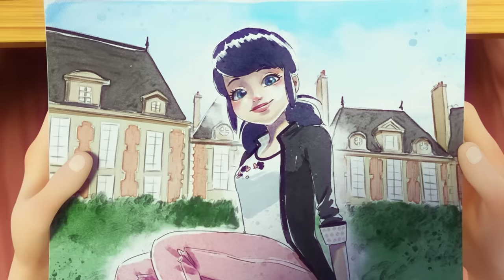💘 DER VALENTINSTAG - Kompilation 2023 💌 | Miraculous - Geschichten von Ladybug und Cat Noir